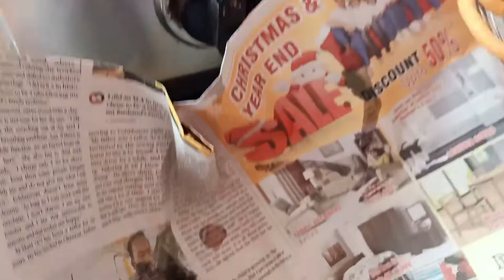மாவு அரைக்க தேவையில்லை 20 நிமிஷத்துல முறுக்கு ரெடி\pottukadalai murukku in tamil\easy evening snacks